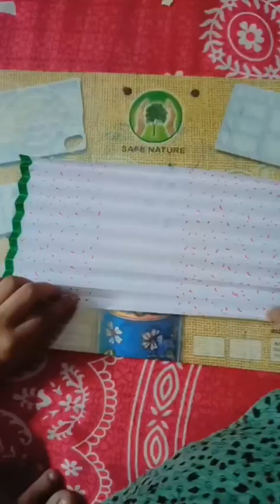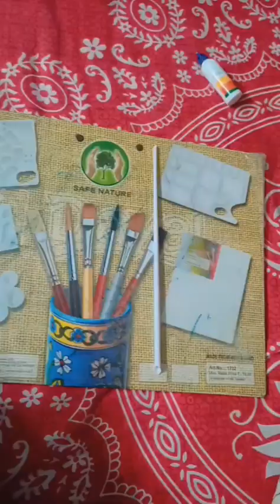A4 page diy paper fan easy and beutiful design